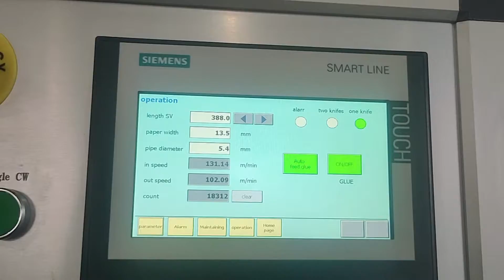1 knife paper straw making machine with USA Valco Melton auto spray glue system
1. Speed: max 770pcs/min;
2. Straw: 3-12mm;
3. 5 servo motors control;
4. Auto paper splicing system with constant tension (keep running in high speed when change paper rolls);
5. Automatic filling glue system (machine can recognize the amount of glue and add it in time automatically);
6. No any waste material;
7. No need mandral, knife no cut mandelal;
8. Easily to change straw size;
9. We are factory, no worry about after-service.